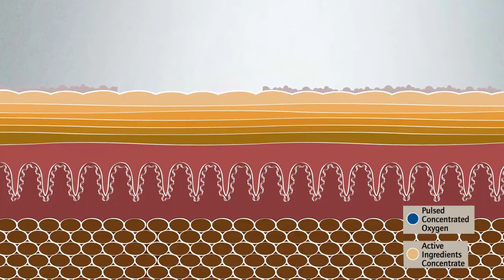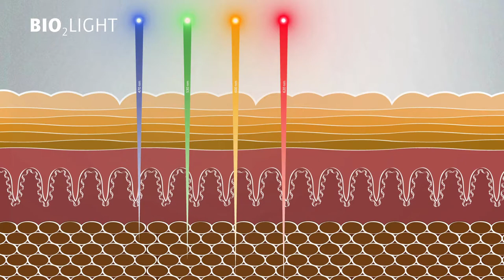NORA BODE OXYjet Sensitive Balance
OXYjet - The World renowned Celebrity Facial treatment, which leads the way in Oxygen therapy with its pressurized Oxygen pressure to deliver BEAUTY-TOX: the True Alternative to cosmetic injections, and MAXI-LIP, for the perfect pout to name but a few facial and body correction beauty treatments.

OXYaroma - The ultimate breathing experience to calm and invigorate. Leaving the client with a fresh feeling of well being.

OXYspray - Gentle oxygen therapy to breath life into tired and dull skin, perfect for clients on the go.

OXYclear - Offering all the benefits of chemical peels and microdermabrasion without the mess or side effects. It purely refines the client's skin incorporating a truly relaxing therapy. This polyrotational head exfoliates skin deeply, whilst its soothing blue light calms and produces an anti bacterial layer of protection over the skin.This therapy is ideal for treating all skin types, such as dull tired skin, acne and scars.

OXYtone - After completing the wonderful OXYjet to stimulate collagen production and cellular renewal, the signs of ageing are reversed painlessly. The OXYtone will seal in the benefits for long term results and also instantly stimulates with an oscillating head, to offer a gentle yet powerful work out for the muscles. This gives an instant lifting effect for the face. It combines the latest in lymphatic drainage and blue light technology, transporting Toxins away, instantly and visibly reducing bags under the eyes.

OXY CRYO² - Cool oxygen lifting. A cool tingly fresh cocktail of coldness, oxygen and active ingredients is applied. Stimulating, cool pressure tightens the skin, reduces swellings and inflammations and together with synergistically acting oxygen cares for a fine pored, rosy tint with lifted contours.

OXY Diamond - Oxygen diamond peeling. Concentrated oxygen and diamond peel head in different corn sizes, remove cornifications and stimulate the skin. Cell division in the deeper layers of the epidermis is activated so that skin regains its youthful appearance time after time.

Sales and Marketing Director Camille Schmidt-Pernell explains: 'The OXYjet Star will revolutionise skin care as we know it, at the touch of a button therapists can individualize treatments, giving clients the results they require today in a busy world. This brand new concept will allow users a unique opportunity to purchase one machine instead of many but still offer clients the best in technology with the additional benefit of freeing up space in treatment rooms, maximising revenue from even the smallest space'.

Hollywood Celebrities Discover that for younger looking baby soft skin all you need are the Miracles of Oxygen Facials! Goodbye to facelifts and skin-peels! Used by Jennifer Aniston, Courtney Cox Arquette and Lisa Kudrow to keep them looking young and line-free. Caprice, famous model and singer, called her oxygen treatments "beyond incredible".

Television celebrity Lorraine Kelly and comedian Jenny Éclair noticed smoother, softer skin after their first treatments. Uma Thurman, Demi Moore and Sharon Stone rave about the treatments which push pure oxygen and vitamins deep into the skin.

Kristie Alley of "Cheers" proclaimed on the David Letterman Show that oxygen treatments had lifted and tightened her skin.